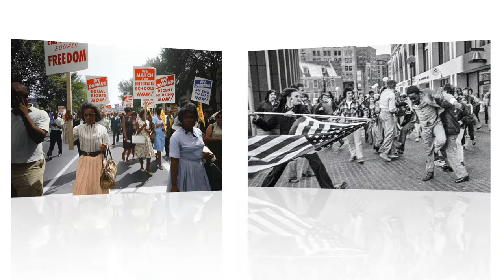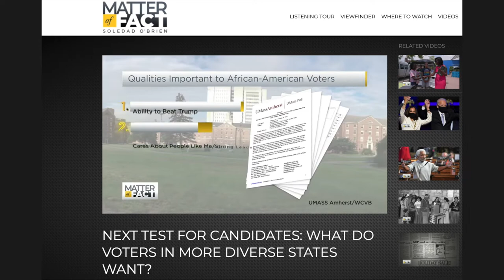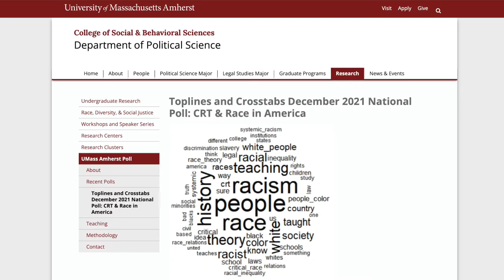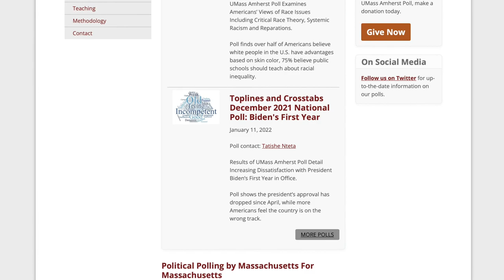UMass Amherst Changemakers: Tatishe Nteta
UMass Amherst, the flagship campus of the Commonwealth of Massachusetts, is the largest public research university in New England, distinguished by the excellence and breadth of its academic, research and community programs.